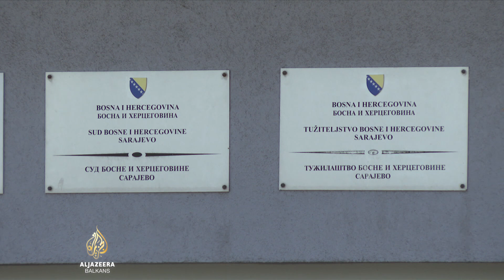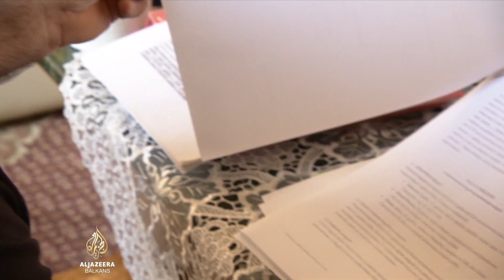Dugo iščekivano svjedočenje doktora u predmetu 'Mutap i drugi'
Svjedočenjem trojice doktora na Sudu Bosne i Hercegovine, nastavljeno je suđenje u predmetu Mutap i drugi.

Riječ je o predmetu u kojem su Zijad Mutap, njegova kćerka Alisa Ramić, te još tri osobe, optuženi za skrivanje dokaza o smrti 21-godišnjeg Dženana Memića u februaru 2016.

U prvostepenom postupku, krajem prošle godine, oslobođeni su, ali je Apelacijsko vijeće prije tri mjeseca presudu ukinulo.